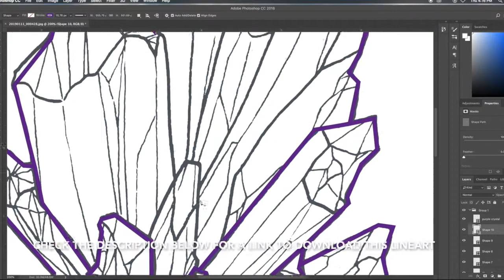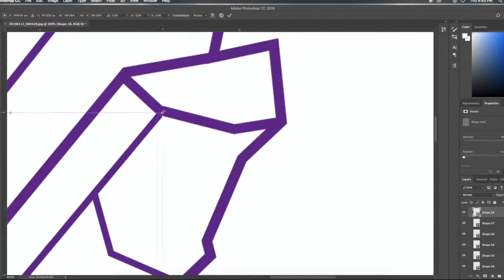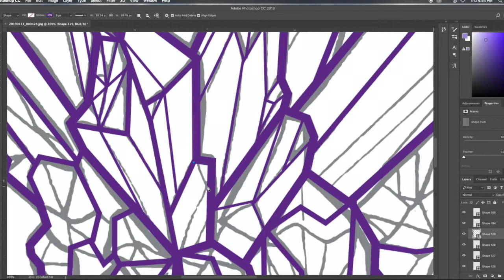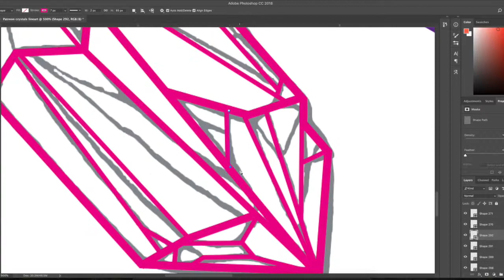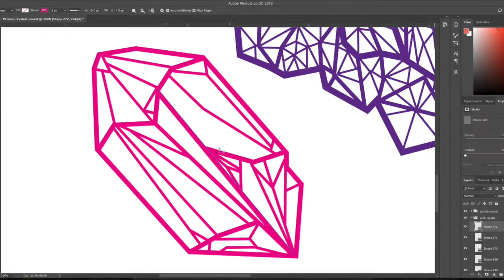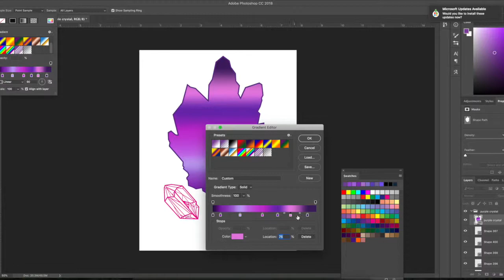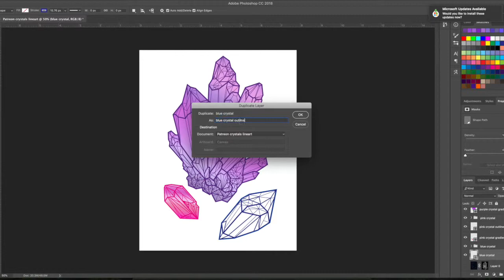Crystal Coloring Page - Digital Lineart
Hey Everyone!

~ashemarie

► List of Supplies used:
Photoshop CC

"Lovers Squared" by Letter Box